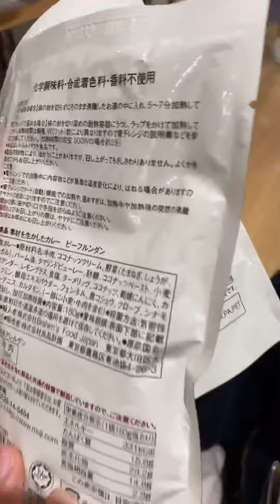At ‘No Brand’ Branding….